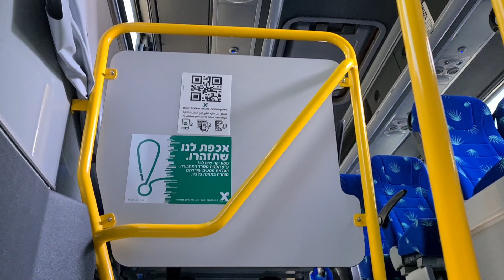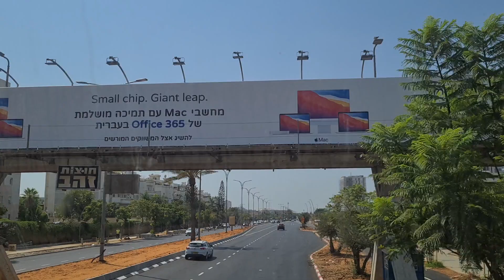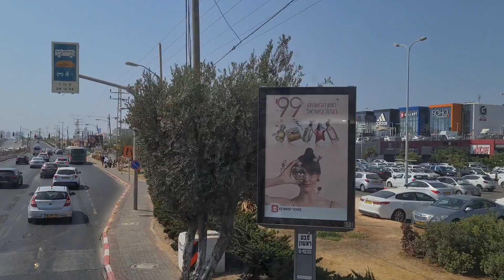ഇസ്രായേലിലെ സിറ്റിയിൽ കൂടി ഒരു യാത്ര പോയാലോ|Israel travel vlogs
Israeltravelvlogs#malayalam